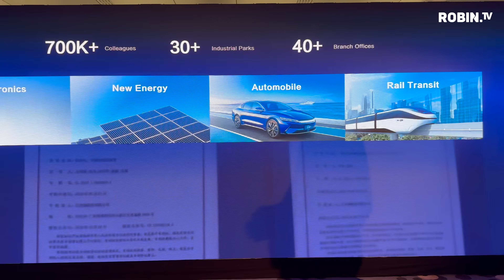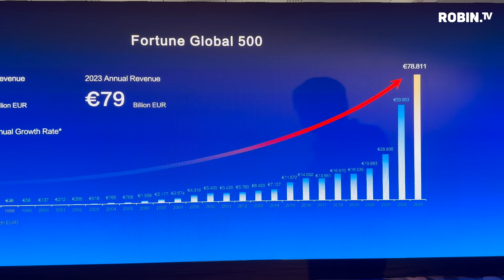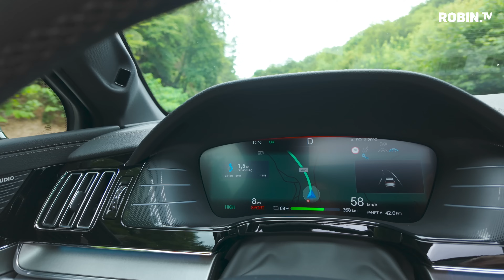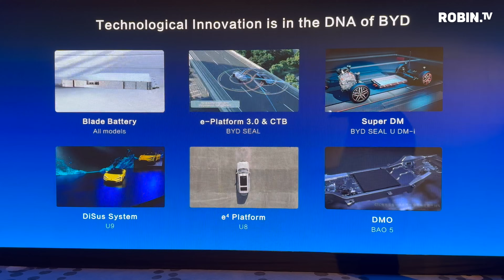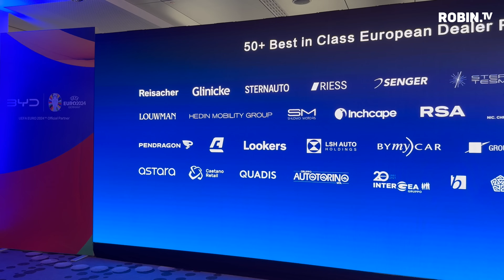BYD statt VW bei Fußball EM: Was du nicht weißt!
Wenn ihr Fußball schaut, seht ihr gerade vermutlich überall BYD. Aber wer oder was ist BYD überhaupt? In diesem Video zeige ich dir alles was du wissen musst!

► Neue und jetzt auch gebrauchte Elektroautos gibt es im Abo bei Instadrive!
Mit dem Code „Robin TV“ im Kommentarfeld bekommst du 1.000 Kilometer kostenlos oben drauf